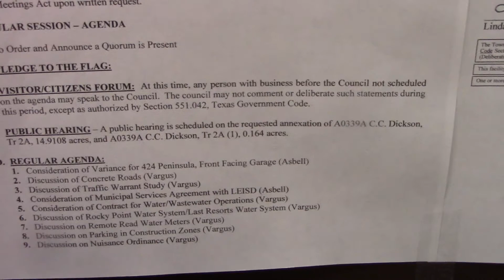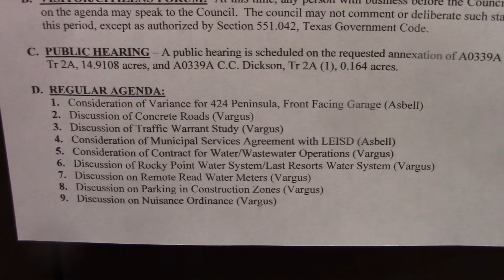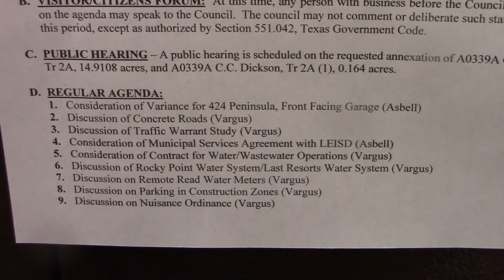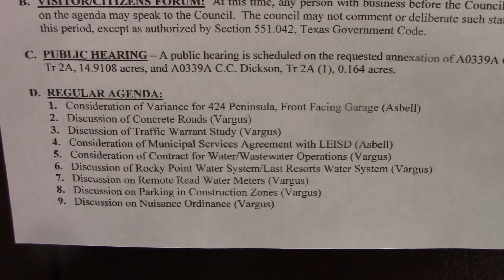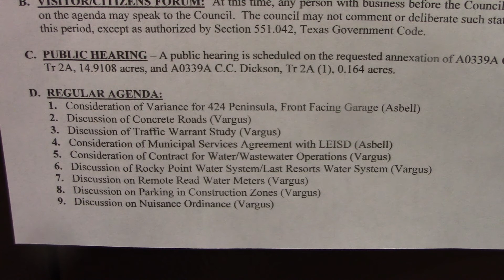Lakewood Village TX Town Council Mtg / 11-12-2020 / Part 1 of 3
Due to COVID town of LWV continues to hold teleconference council mtgs. Meeting start not on time and with mute issues so the public did not hear the pledge of allegiance. How irresponsible given the town has been doing teleconference meetings for overall 8 mtgs since end March 26. Mayor announces yet another change order on road construction dirt work/milling. Another money grab by LWV? There are issues with the water lines which makes residents wonder exactly what they paid for if the engineers lacked doing their research prior to this huge expensive project. The town intends to lien multiple properties for drainage issues by making another change order to the road contractor and yet AGAIN going for another money grab. There will be no prior notification to property owner which makes the action not morally right nor fair to any property owner. Eric Hancock, property owner at town entrance, spoke to council within the Traffic Warrant Study agenda topic and expressed how the town intends to devalue his property by their intent to completely close off the current entrance limiting the access to his property. Former Patterson (Waste water/Water Operations company) employee is awarded the brand new contract. Possible steerage and nepotism? Does the mayor grow a secret money tree or does he plan to raise taxes again to pay for a 80k tower for remote read water meters AND the cost per home of $350 to install the new meters?! Plus mayor intends to make a land grab in the area to install the tower. He intends to go to Denton County to do this. Wonder why the mayor endorsed the newly elected Denton County Commissioner so heavily? This may have been his plan. Champagne taste on a koolaid budget and the town council will blindly vote with his desires. Mayor picks on one property owner again on the west end of Carrie Lane while effecting the entire town regarding parking on the street during construction, even if construction is not currently happening. Next meeting Mayor looks to twist & turn details to the Nuisance Ordinance. Will true transparency ever happen? Time for LWV to dissolve & become part of Little Elm.